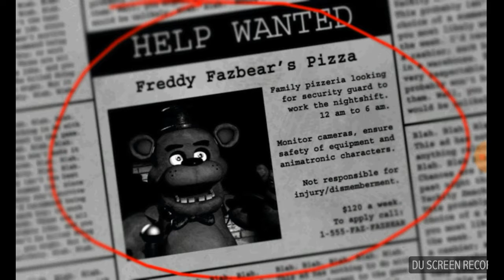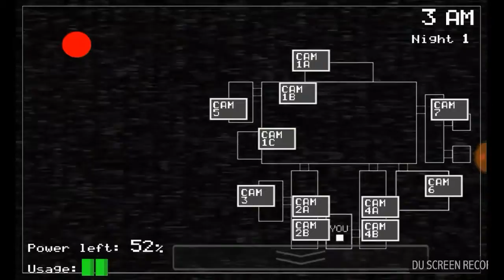Five Nights at Freddy's 1 (Night 1)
This will be my remake of Night 1 of Fnaf.
I'm doing Night 2 tomorrow and we'll try to find out if I can reach to Night 5.

If you want me to do Night 6 after the fifth night, comment Night6.

If you want to see Part 11 of War Robots, comment "W.R - Part 11".